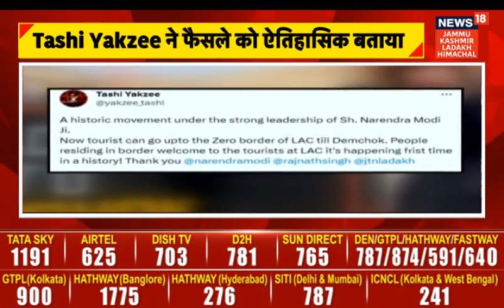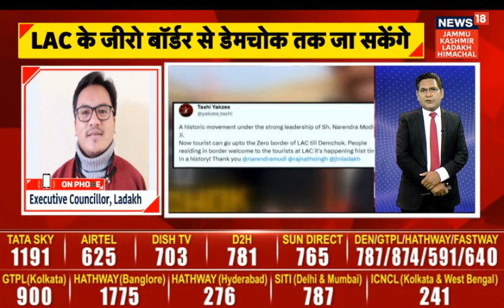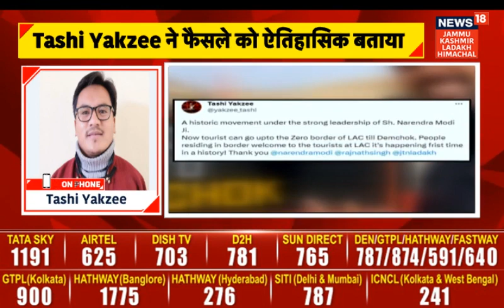EXCLUSIVE | Executive Councilor Tashi Yakzee welcomed the decision to allow tourist...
EXCLUSIVE | Executive Councilor Tashi Yakzee welcomed the decision to allow tourist to go up to Demchok |